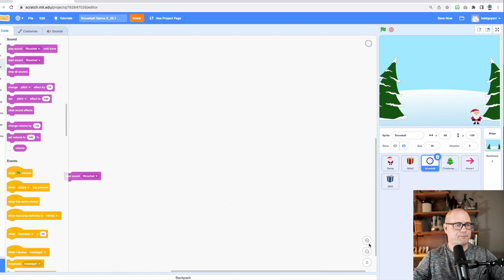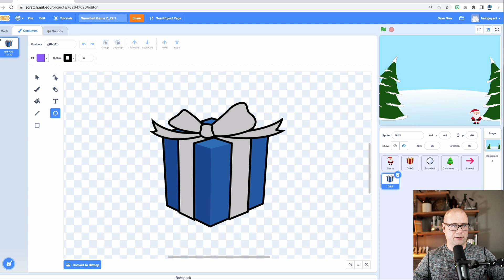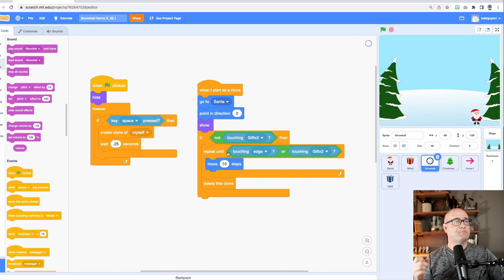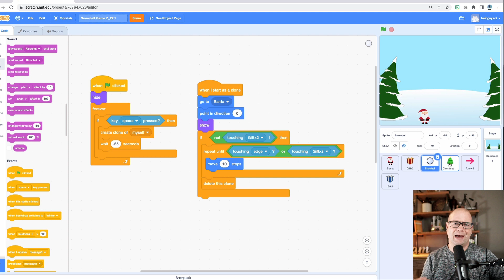How to make a Christmas Game with Scratch PART 3 (Throwing Snowballs!)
scratch game baldguysci christmas holiday How to make a magic potion to boost your health in the game. Christmas Game with Scratch PART 3 I'll show you how to make a sprite that acts as the snowball for your main character to throw. We'll look at a basic vertical throw and triggering some sound.

In this THIRD video of the series, we will cover:
0:00 Introduction
1:10 The Snowball sprite
2:12 Keeping the snowball with Santa
3:40 Why won't my snowballs DELETE?